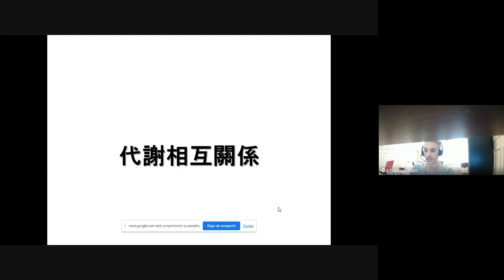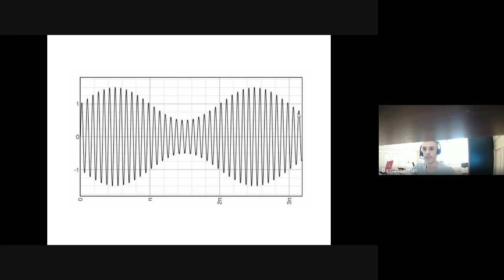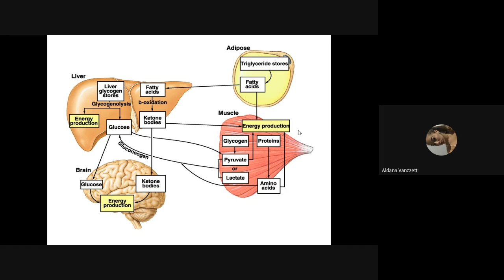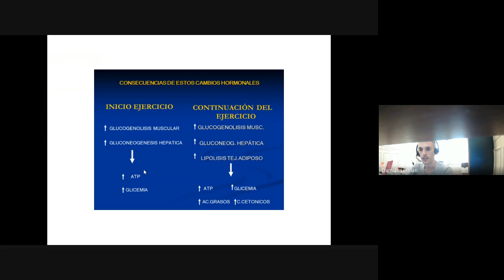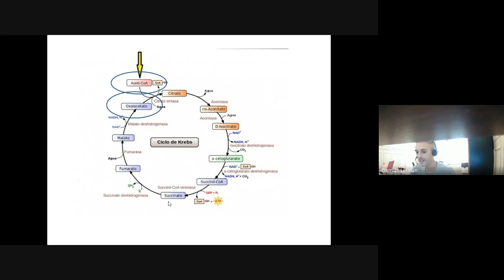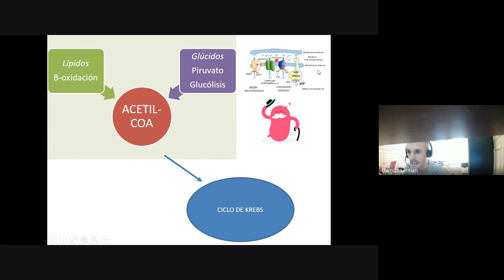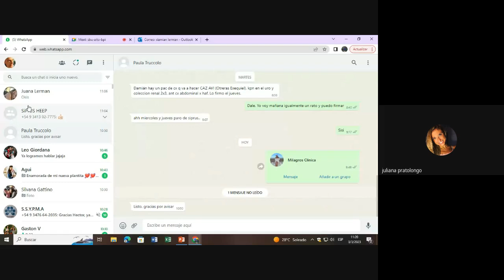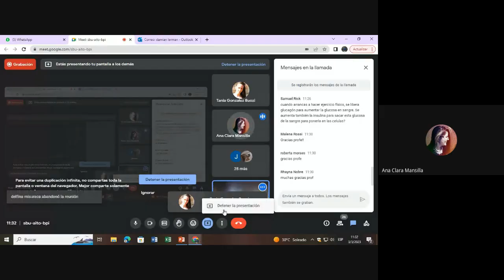Clase de Repaso Nutrición - Integración metabólica - Damián Lerman